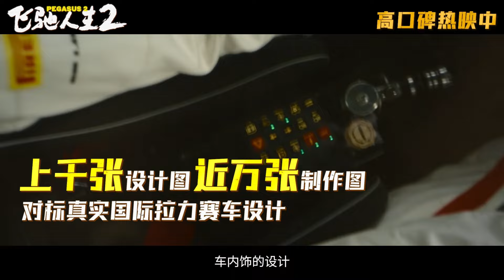韩寒亲自上阵开车示范 《飞驰人生2》发布导演特辑揭秘幕后故事